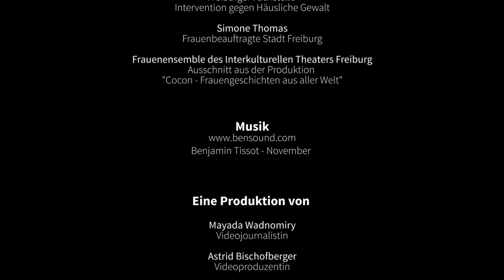Gewalt gegen Frauen Stoppen! Der Istanbul Konvention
(German Text)

Am 25.11. ist der internationale Tag gegen Gewalt an Frauen.
Drei Freiburger Expertinnen, die sich für das Thema "Gewalt gegen Frauen" engagieren, kommen in dem Filmbeitrag zu Wort. Die Frauenbeauftragte der Stadt Freiburg Simone Thomas, die Beraterin Lucia Rolim- Schulz und Martina Raab -Heck von der Fachstelle Intervention gegen Häusliche Gewalt berichten über ihrer Erfahrungen und fordern mehr gesellschaftliche Auseinandersetzung, um Gewalt gegen Frauen zu verringern.

Laut einer Statistik des Bundeskriminalamt wurden 2018 mehr als 114 000 Frauen Opfer von häuslicher Gewalt, Bedrohungen oder Nötigungen durch ihre Ehemänner, Partner oder Ex-Partner. Weitere Frauen werden im öffentlichen Raum Opfer von Gewalt. Gewalt gegen Frauen ist ein gesellschaftliches Thema, das entschiedener angegangen werden muss.

"Mit der Istanbul-Konvention ist ein Meilenstein in der Verhütung und Bekämpfung und Beseitigung der Gewalt gegen Frauen* und Mädchen im europäischen Raum erreicht. Als erstes Menschenrechtsabkommen im europäischen Raum befasst sich die IK mit dem Themenkomplex geschlechtsspezifischer Gewalt als Menschenrechtsverletzung.

Die Istanbul-Konferenz definiert Gewalt gegen Frauen*und Mädchen* ausdrücklich als Menschenrechtsverletzung. Dies bezieht sich auch auf Gewalt im digitalen Raum: Cybergewalt."

Die Videojournalistin Mayada Wadnomiry und die Videoproduzentin Astrid Bischoffsberger produzierten den Filmbeitrag im Rahmen des Medientreffpunktes Freiburgerinnen aus aller Welt von Kommunikation & Medien e.V.

Der Film wurde im Rahmen des MuT Projektes von DaMigra e.V. umgesetzt.
Gefördert durch die Beauftragte der Bundesregierung für Migration, Flüchtlinge und Integration.